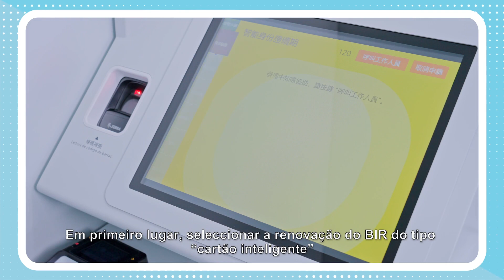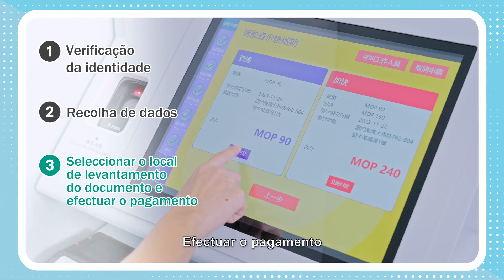【DSI】Auto-atendimento para renovação do B.I.R Permanente (Idade superior a 18 anos)